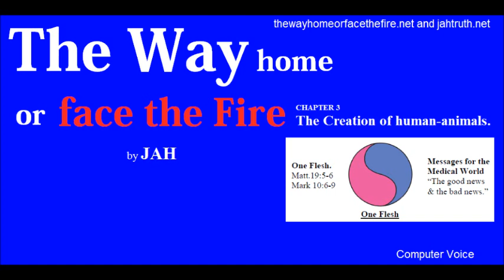CHAPTER 3 The Way home or face the Fire (audio book) by JAH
. The Long-Awaited TRUTH of ALL Things on Planet Earth.
The Way Home. "The soul's guide back to heaven." (see contents below)

A Call to Action (The Ark of The Covenant is at the Hill of Torah)

To be able to control these evil angels (Jinns/souls - you), even more efficiently; to be able to discipline you and teach you to be good; God decided to create human-animals, that would blend in with the rest of nature. These creatures would be living animals, breathing air and having the same body-functions as the others.
They would also have to have the same selfish animal-instincts, i.e. living by survival of the fittest, but would not be evil (animals are not evil, like you, they are only animals, and do not know any better, than to live by following their natural, animal-instincts).
So God created Adam (Man); then created Eve (Woman) from Adam's rib, making her flesh of his flesh and bone of his bone; and He gave the simple story to Moses in Genesis, and later to Mohammed, in the Koran.